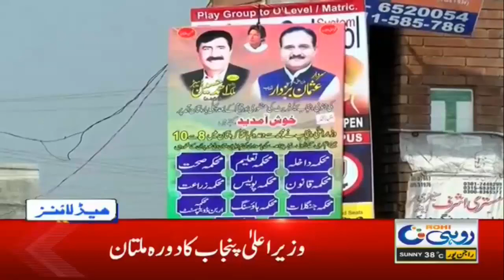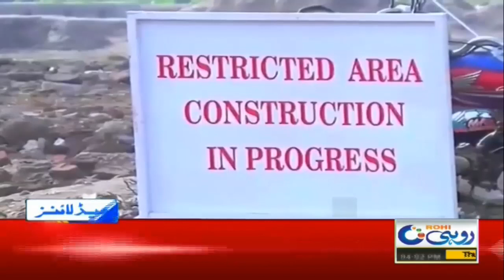4pm News Headlines | 17 Sep 2020 | Rohi